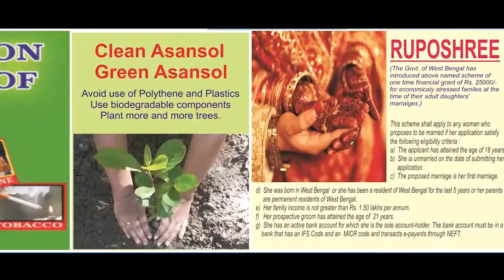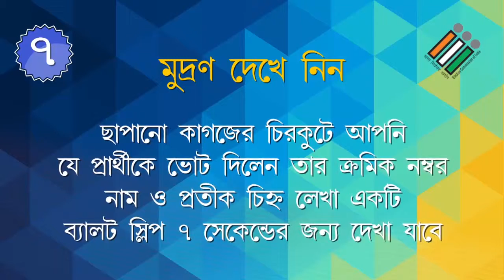(দরবার-এ-দিল্লি) আলিপুরদুয়ারে জোর প্রচার তৃণমূল প্রার্থীর ANM NEWS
সুদীপ ব্যানার্জী, আলিপুরদুয়ার:  কখনো পায়ে হেঁটে, কখনো বাইকে চেপে, আবার কখনোবা জিপ্সি গাড়িতে প্রচার সারলেন আসন্ন লোকসভা নির্বাচনে আলিপুরদুয়ারে তৃণমুল কংগ্রেসের প্রার্থী দশরথ তিরকী। প্রার্থীকে নিয়ে ফালাকাটার কাদম্বিনি চা বাগান, বংশিদারপুর গ্রাম, ফালাকাটার কলেজ পাড়া এলাকায় ৩০০ বাইক নিয়ে মিছিল করেন ফালাকাটা তৃণমুল  কর্মীরা। প্রার্থী দশরথ তিরকী মানুষের কাছে গিয়ে বোঝান, বাংলাকে বিজেপি ভাগ করতে চাইছে কিন্ত আমাদের নেত্রী তা হতে দেবেন না। তিনি বলেন, আমি জিতলে আদিবাসী মানুষের উন্নয়ন করব।